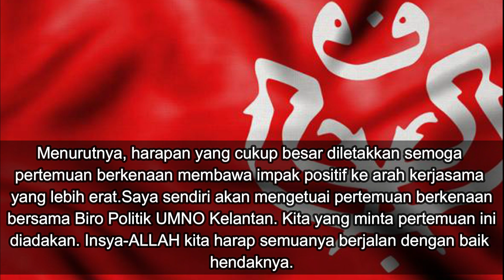Harap pertemuan UMNO, Pas beri impak positif: Ahmad Jazlan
UMNO Kelantan harap pertemuan dengan Pas Kelantan pada 22 Januari ini dapat merungkai segala persoalan yang dipolemikkan banyak pihak sejak kebelakangan ini. : sinarharian